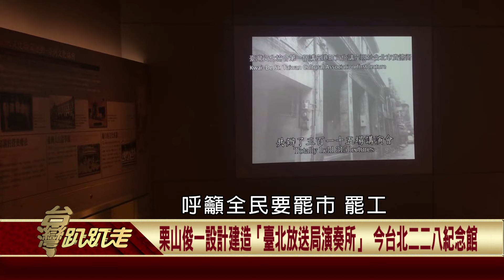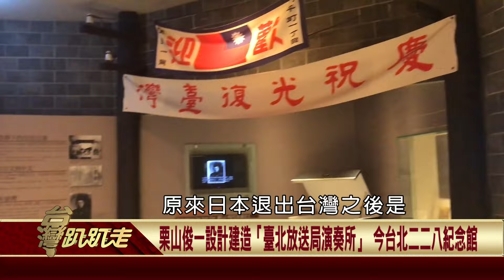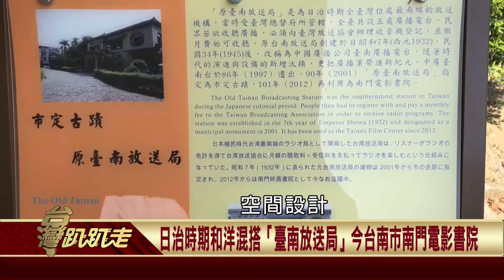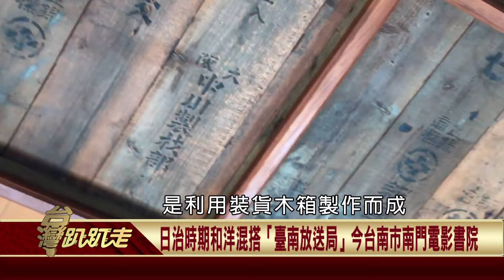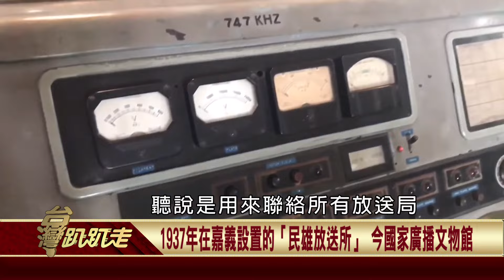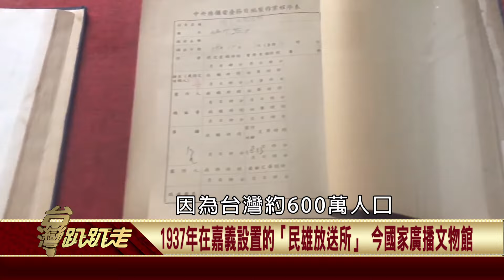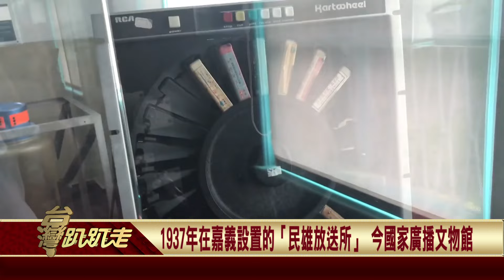【台灣趴趴走】台北放送局演奏所 台中放送局 台南放送局 民雄放送所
栗山俊一設計建造「臺北放送局演奏所」 今台北二二八紀念館
日治時期台中仿羅馬與歌德式的建築  臺中放送局
日治時期和洋混搭「臺南放送局」今台南市南門電影書院
1937年在嘉義設置的「民雄放送所」 今國家廣播文物館